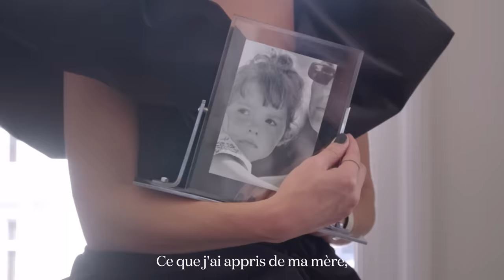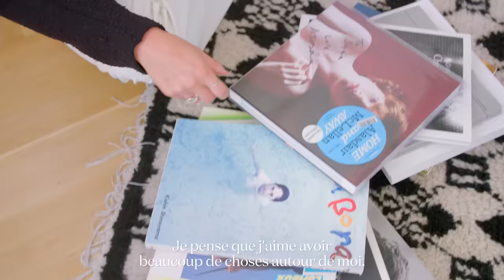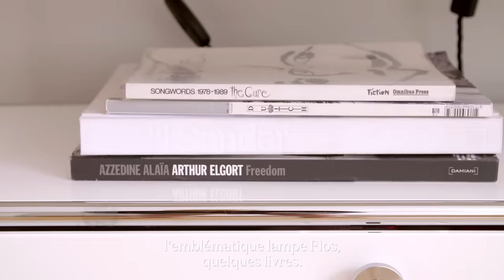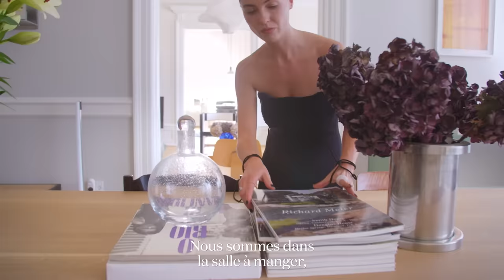Inside Sophia Roe's minimalist apartment in Copenhagen | Une Fille, Un Style | Vogue France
Sophia Roe wears many hats. She is not only the creative director of the ultra-cool label, The Garment, but also a content creator and stylist. With an aesthetic that is all her own, she joyfully mixes fashion-forward pieces with timeless ones, always keeping to a neutral color palette. She is among the women to watch of the moment, with a community of over 500,000 followers on Instagram. She shows us around her minimalist, nest-like home in the heart of Copenhagen. Take the guided tour.

Director: Hugo Jozwicki
Journalist: Héloïse Salessy
Photographer: Paw Gissel
Sound: Alex Pavlovic
Production Manager: Amaury Delcambre
Video Casting Manager: Adèle Ligerot
Video Casting Coordinator: Sarah Tauxe
Assistant Camera Operator:
Hair: Cim Mahony
Makeup: Tanja Balsgaard
Stylist assistant: Silas Viet
Editor: Kamel Bouknadel
Color Grade: Romain Pourieux - Shaman Labs
Mix Engineer: Manuel Lormel
Motion Design: Gabriel Delmas
Post-Producer: Agathe Romain
Post-Production Assistant: Edouard Condat
Motion Design Assistant: Hannae Khennoussi
Video Development: Louise des Ligneris
Video Programming: Stéphanie Amaya
Video Operations: Marie Jaso
Video Director: Thomas Leroy
Head of editorial content: Eugénie Trochu